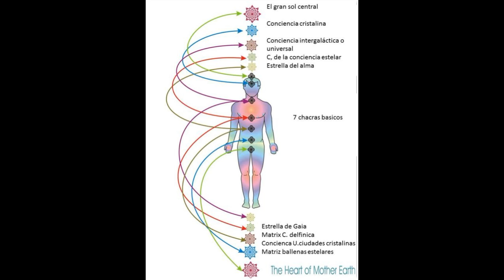Sananda e Melquisedeque - Alinhando o Corpo Causal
ALINHANDO O CORPO CAUSAL
Sananda e Melquisedeque
Canalizado por Elsa Farrus
Em 14 de junho de 2013